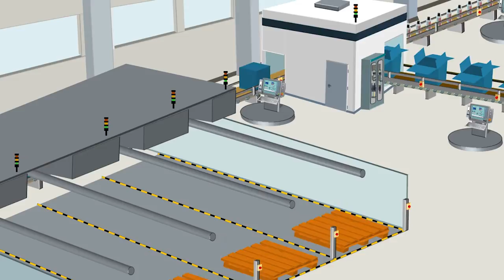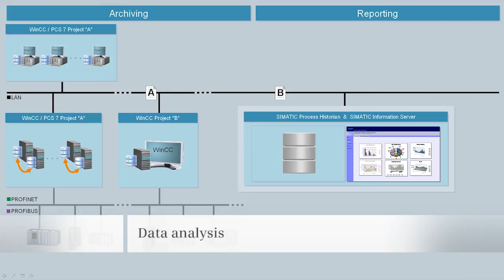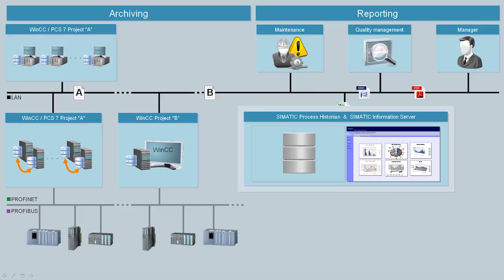SIMATIC Process Historian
SIMATIC Process Historian provides high-performance long-term archiving functionality for perfect integration into the SCADA System WinCC. Via a web interface, the information server makes available the archived data as shift, daily, weekly or monthly logs.